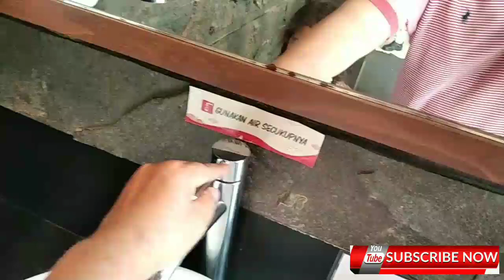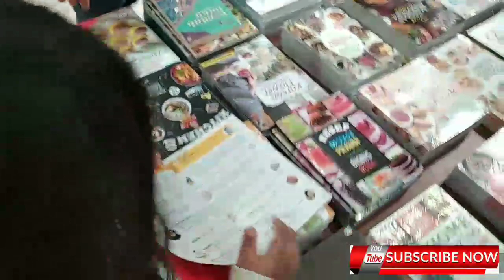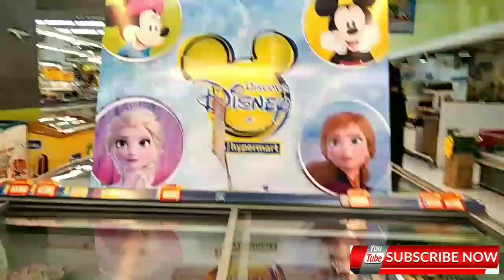Kid Shopping at the supermarket & buy food, toys and cake. Makan sesuka hati di mall ciputra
Senangnya pergi ke mall bersama Pai & Mami. Ada toko es cream, ada donat, ada banyak mainan dan bisa memilih gaun kesukaan. Semuanya terlihat menyenangkan deh! Ikutilah petualangan Agatha di mall, dimana ia belajar banyak hal yang baru lho. Agatha senang banget lho bisa main lagi ke mall setelah 10 bulan tidak ke mall.